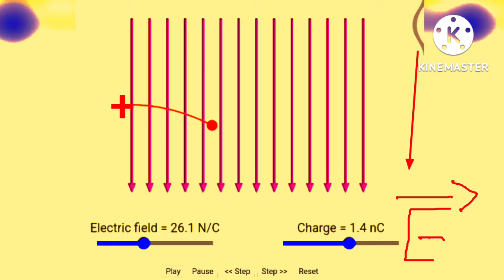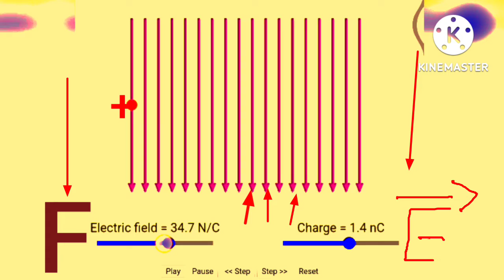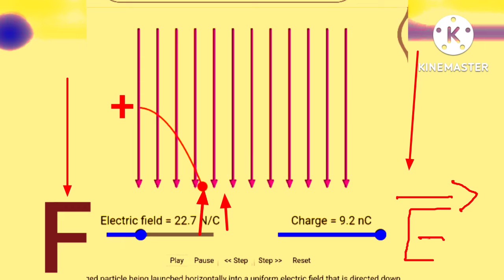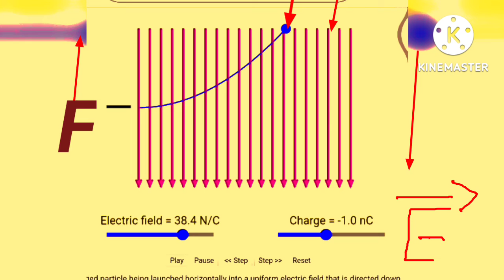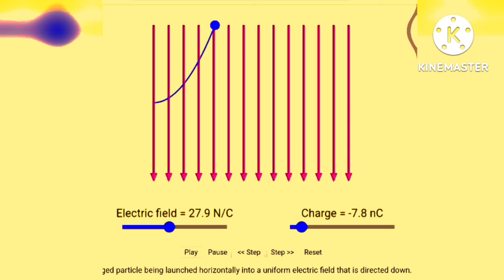Animation of force on charge in Electric field (August 25, 2022)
Animation of force on charge in electrtic field

for channal link